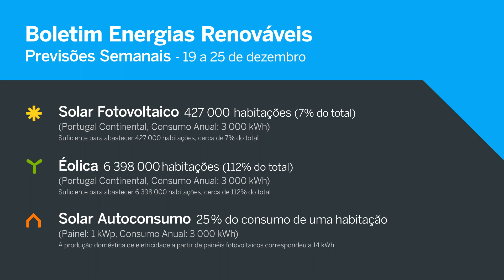Boletim das Energias Renováveis | 19 de dezembro